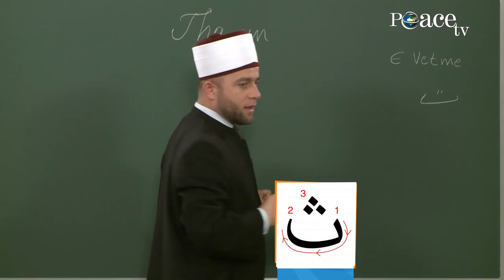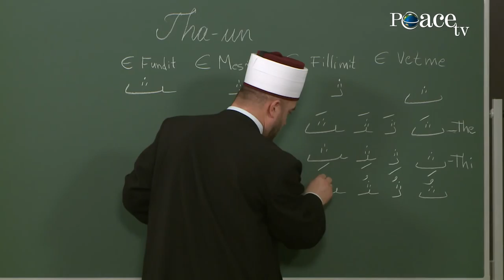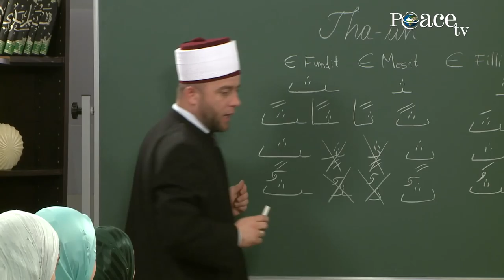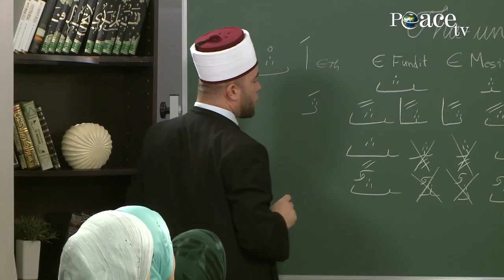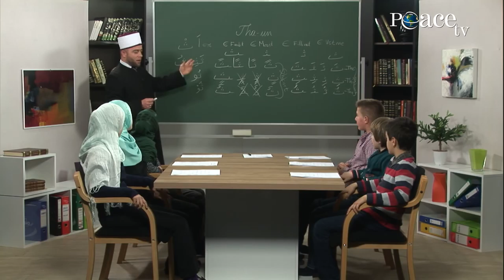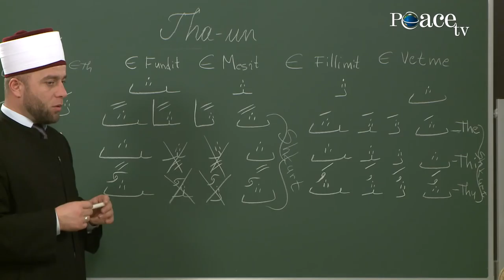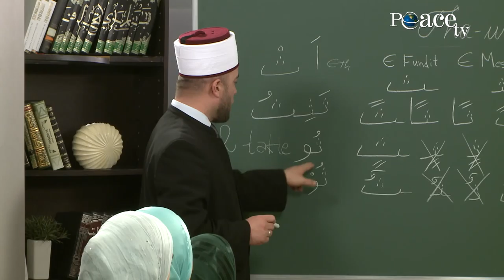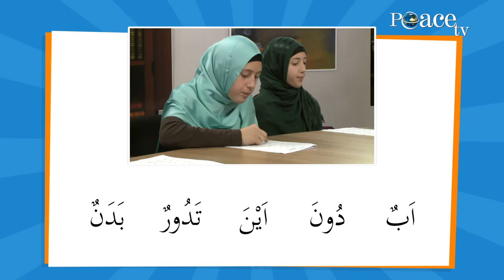10. TH-Tha-un\ Elif, mësimi i shkronjave të Kuranit me hoxhën Qemail Sopi